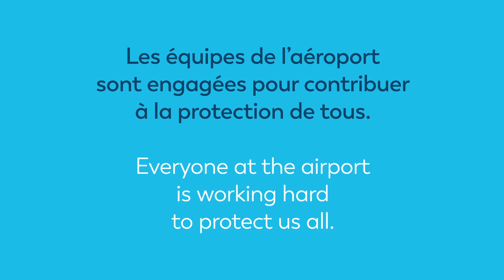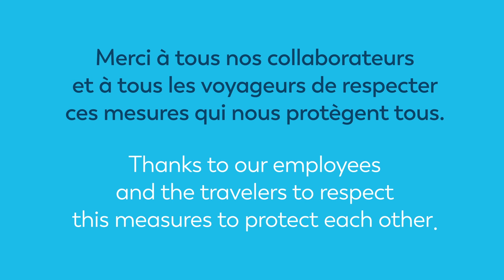VINCI Airports met en place de nouvelles mesures sanitaires à l’échelle de tout son réseau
Pour préparer la fin de la période de restriction des mobilités dans le cadre de la lutte contre le Covid19, VINCI Airports met en place de nouvelles mesures sanitaires dans les 45 aéroports de son réseau, afin de garantir la protection des voyageurs et de ses salariés.